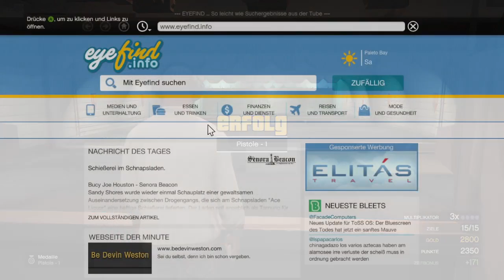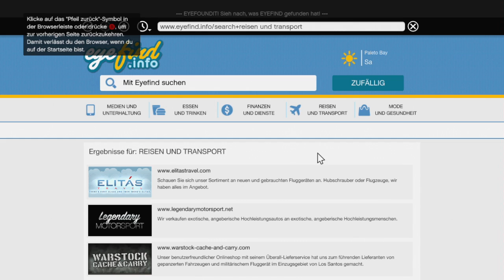Grand Theft Auto 5 Test / Review zum Open-World-Meisterwerk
-- Ihr seht unser Testvideo zu Grand Theft Auto 5. Weitere Informationen zum Spiel findet ihr im eingangs verlinkten Test.